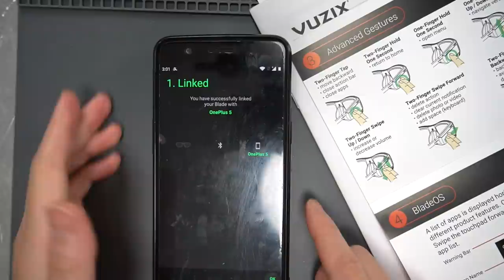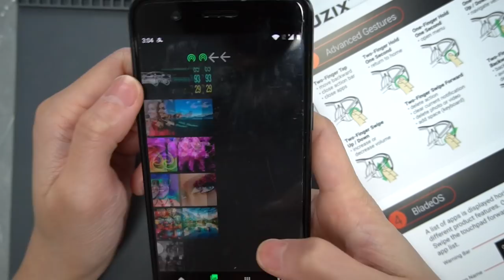Vuzix Blade Review- Wearable Display for a Cyberpunk Future!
I unbox, review and test the new Vuzix Blade head-mounted display.

Beeplus Super Bakery: 深圳市南山区粤海街道海德三道 凯宾斯基大厦商场一&二层 【地铁2号线或11号线 后海站D1出口】

Food Festival was held by my friends at Crafty Marketing, WeChat ID: gh_19bd990840b6